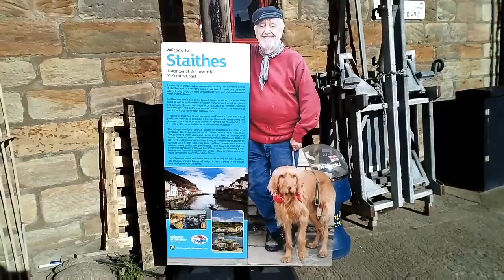Whitby and staithes September 2018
We had such a lovely weekend in staithes :) we took a day trip to whitby and explored all the hidden gems of staithes :) staithes is the filming location for the cbeebies series old jack's boat starring Bernard cribbings :) please like and subscribe for more travel videos ❤️